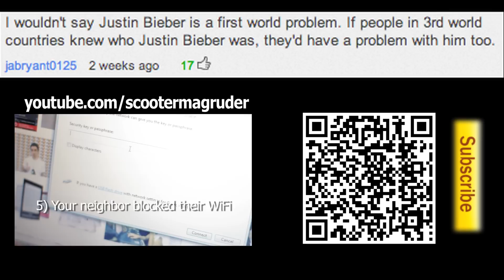Top 100 - Male Lies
Top 100 lies men tell to women.

Top 100 Male Lies Credits:
Directed, Edited, & Written by: Scooter Magruder
Shot using: Canon T2i, Canon 60D, Canon 50mm 1.4, Canon 35mm 2.8, Tokina 11-16mm 2.8, Rode VideoMic, 1080p 24fps, Technicolor CineStyle profile
Edited Using: Final Cut Pro 7

No Jugamos Juegos™. Throw me the alley™. I'm a grown man.™ All I do is win.™ Not About That Life.™ DAHECK.™